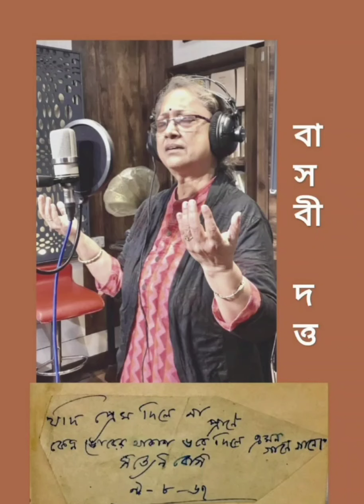jodi prem dile na prne..2022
jodi prem dile na prane